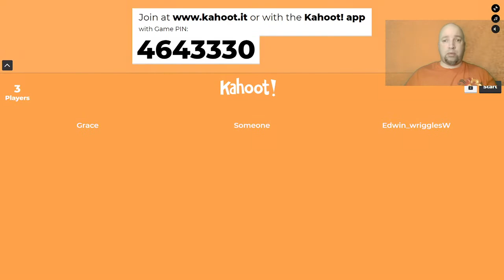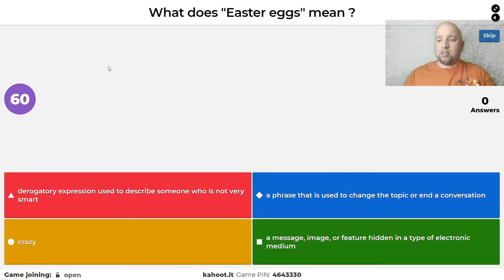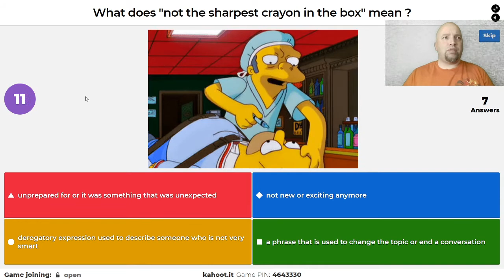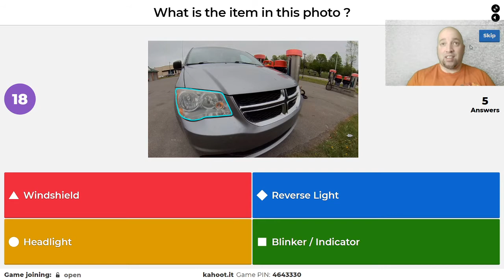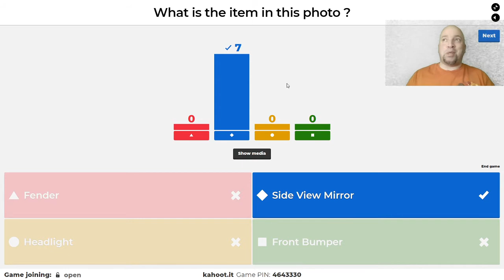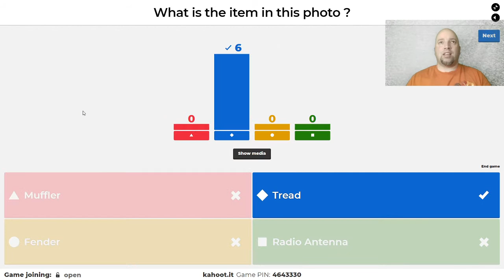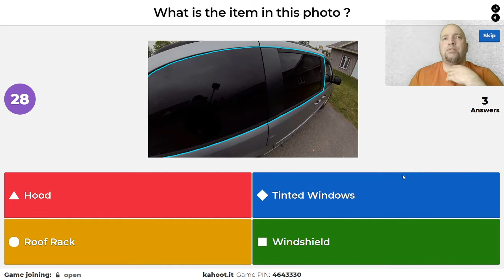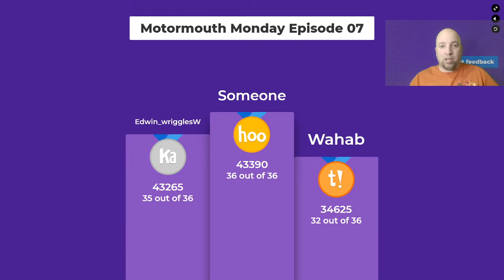🔴 Live - Come Play Kahoot With Me ! - Motormouth Monday - Episode 07 - MIDNIGHT - Learn English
Come play Kahoot with me and test your memory of my last two videos I posted.  The game gets very competitive at times, so come prepared.  Here's the link to them ...